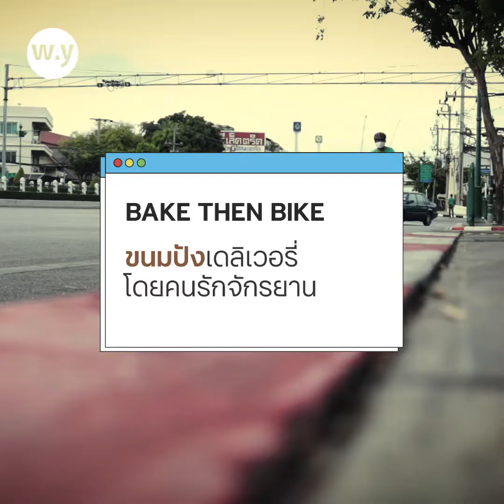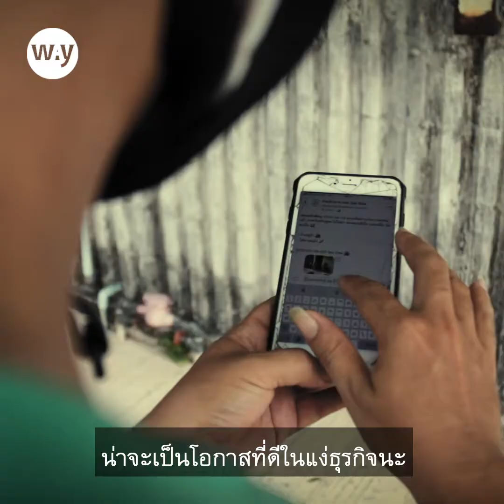BAKE THEN BIKE : ขนมปังเดลิเวอรี่ โดยคนรักจักรยาน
ลูกค้าต่างชาติหดหายจากสถานการณ์โรคระบาด ประพฤติ ปาลสาร แห่งร้านจักรยาน Bok Bok Bike จึงเกิดไอเดียว่า เราจะรอดไปด้วยกันได้อย่างไร ทั้งธุรกิจโรงแรม ร้านทำขนมปังส่งโรงแรม และร้านจักรยาน

สายพานการผลิต การขนส่ง การบริโภค หมุนเป็นวงล้อที่ขับด้วยเฟืองเกียร์ เดลิเวอรี่ขนมปังอุ่นๆ นุ่มๆ ส่งถึงมือผู้บริโภคด้วยแรงขาจากนักปั่น นอกจากการพลิกวิกฤติเป็นโอกาสทางธุรกิจแล้ว นี่คือการสาธิตให้เห็นการใช้จักรยานในชีวิตประจำวัน